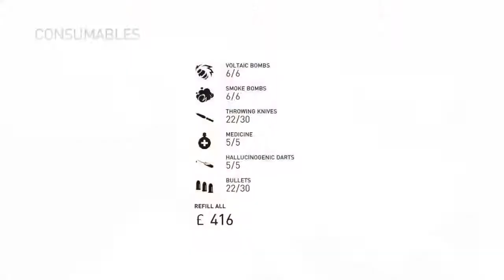Assassin's Creed Syndicate: Why We Collect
Why We Collect stuff in games